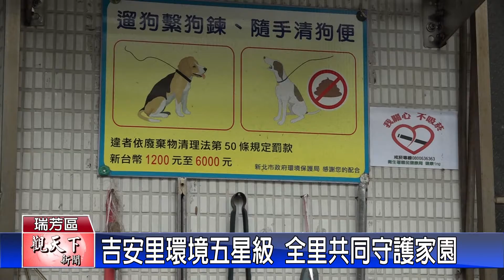20220607觀天下新聞吉安里環境五星級好讚 全里共同守護家園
新北市環保局所舉辦的111年里環境認證競賽，瑞芳區吉安里報名五個項目全數過關，獲得環境五星級認證，連續六年獲得五星級環境認證真得很不容易，除了環保志工，還有居民自發性的守護自己的家園，讓居住環境品質變更好。